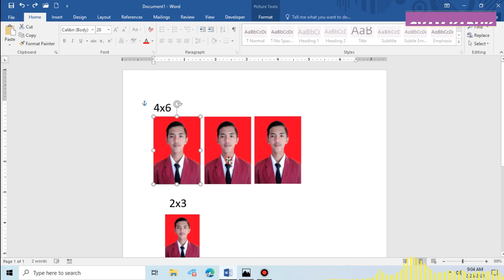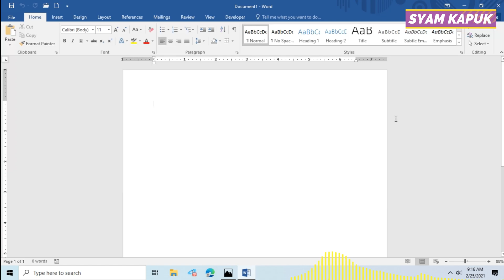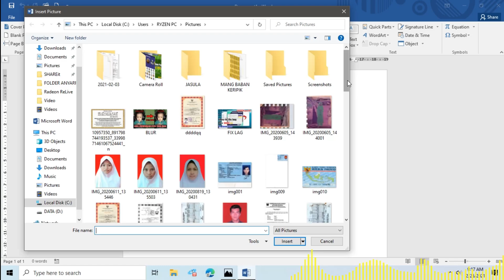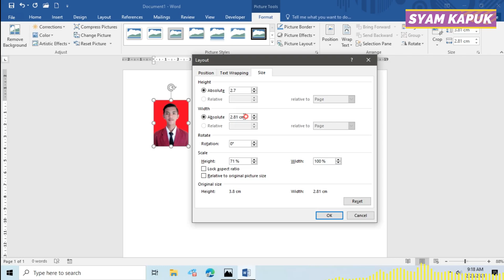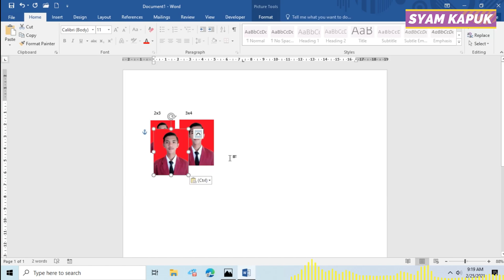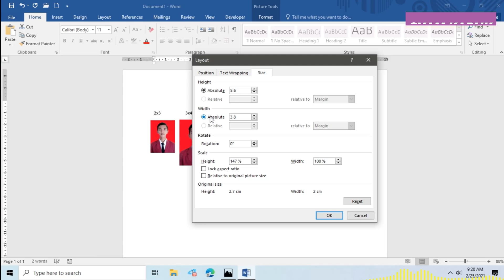CARA MEMBUAT UKURAN PAS FOTO DI MS WORD DENGAN MUDAH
ok teman-teman di video ini saya akan memberikan tutorial bagaimana caranya membuat ukuran pas foto dalam bermacam ukuran di ms word, nah mungkin teman-teman penasaran bagaimana caranya agar kita bisa membuat dan mencetak pas foto di microsoft word, itu gampang sekali dan tidak perlu menggunakan bantuan photosohop atau pun aplikasi lain nya, jadi kalian bisa praktekan nya secara mudah dan praktis di ms word.
nah untuk lebih jelasnya silahkan lihat video review berikut ini.